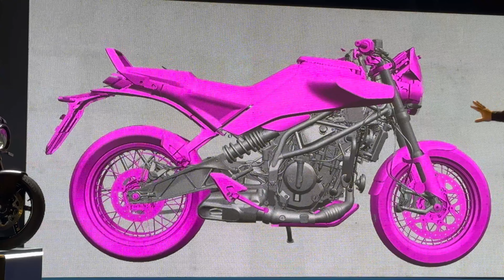Husqvarna Svartpilen 401 Ride Review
Husqvarna's Svartpilen 401 uses the same engine from the latest KTM 390 Duke. The engine is in the same state of tune, identical gear ratios and even the suspension setup remains the same. But how different does it feel to ride? Is this a better choice? Watch our detailed ride review to find out...